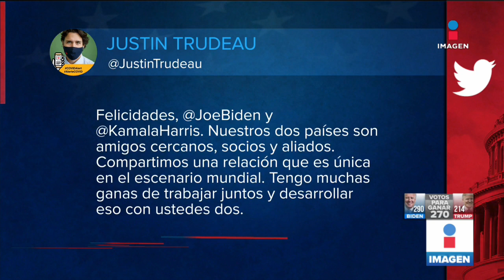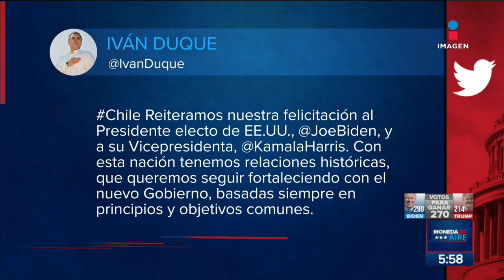Joe Biden se convierte en el virtual ganador de la presidencia de EU | Noticias con Francisco Zea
El candidato demócrata JoeBiden es el virtual ganador de las Elecciones2020 en Estados Unidos al superar los 270 votos ante el Consejo Electoral. El conteo continúa en Alaska, Carolina del Norte y Georgia.